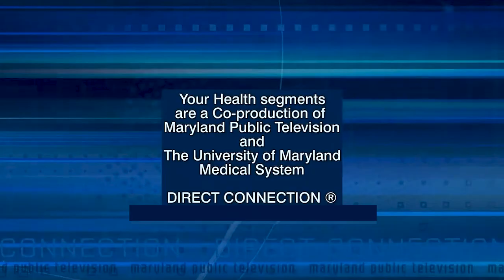COVID-19, family medicine, immunizations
In this Your Health segment, Niharika Khanna, MD, discusses the recent rise in COVID-19 cases and how to stay protected. Dr. Khanna is a Family Medicine specialist at the University of Maryland Medical Center and a Professor of Family and Community Medicine at the University of Maryland School of Medicine.